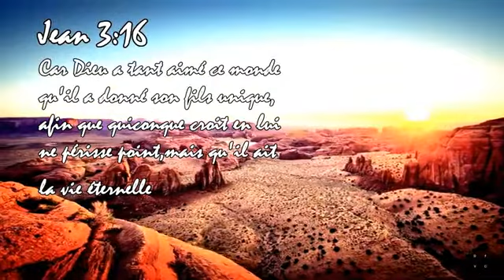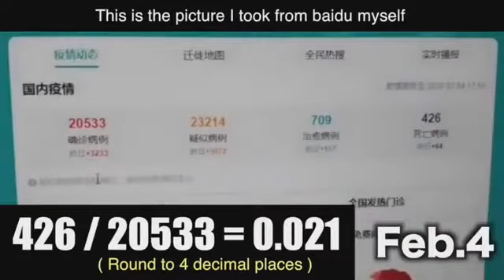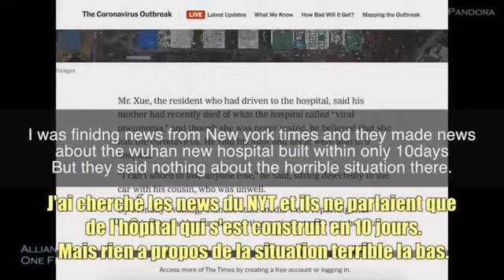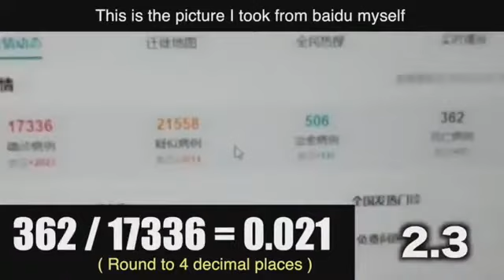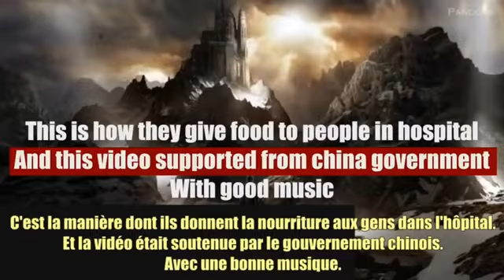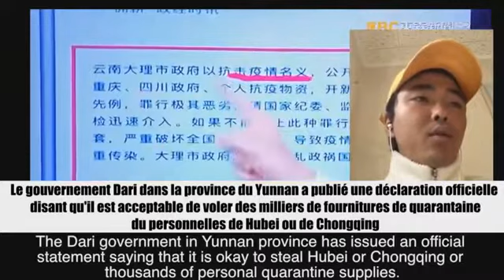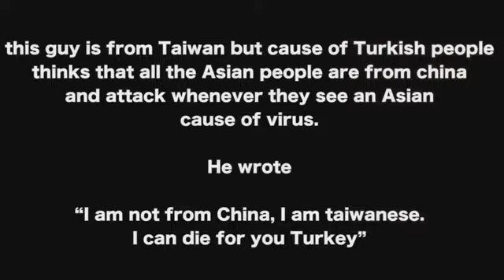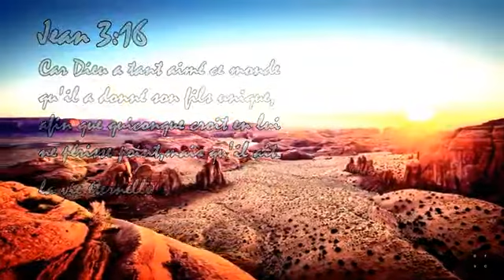Coronavirus - Ce qu'on ne nous dit pas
Gloire au Seigneur et Sauveur Jésus Christ, amen !

Jean 14 v 6: Jésus lui dit: Je suis le chemin, la vérité, et la vie. Nul ne vient au Père que par moi.

Jean 8 v 32: Vous connaîtrez la vérité, et la vérité vous affranchira.